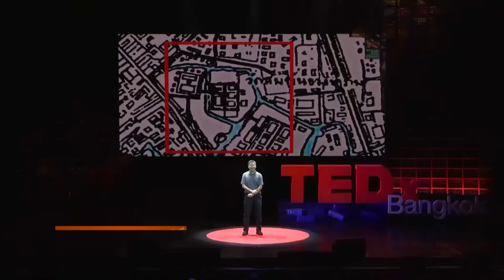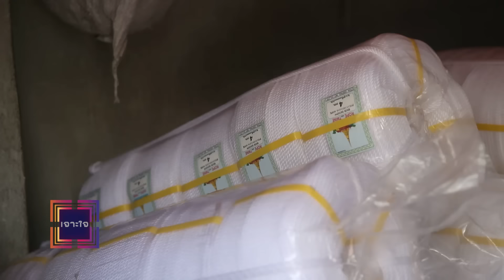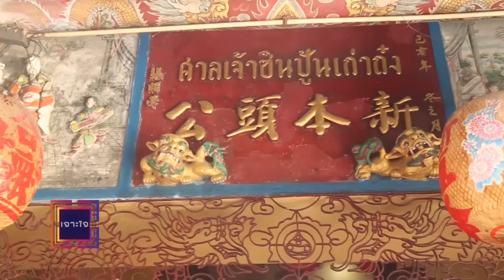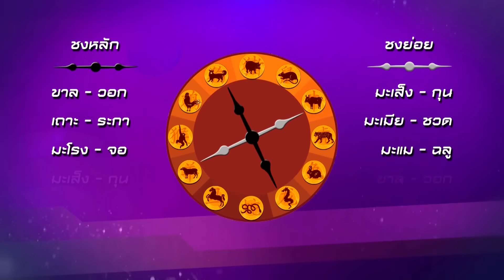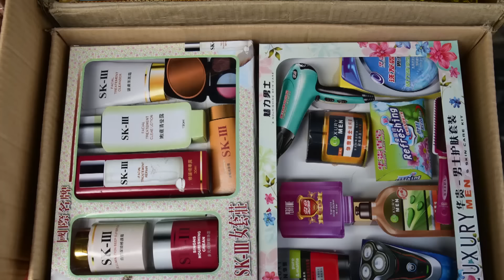เจาะใจ : สมชัย กวางพาณิชย์ | ถอดรหัส...วิถีจีน [10 พ.ย. 59] Full HD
สมชัย กวางทองพาณิชย์ จากพ่อค้าเชือกย่านสำเพ็ง กลายเป็นชายผู้สร้างปรากฎการณ์บนเวที TEDx Bangkok ที่ได้รับเสียงชื่นชมจากผู้ชมมากมาย
พร้อมจุดประกายให้คนรุ่นใหม่หันมาสนใจเรียนรู้ประวัติศาสตร์ และรู้จักตั้งคำถามเพื่อค้นหาคำตอบ ของทุกเรื่องราวที่มีจุดเริ่มต้นมาจาก “ความเชื่อและประวัติศาสตร์”

“เจาะใจ" ออกอากาศทุกวันพฤหัสบดี เวลา 21.25 น. ทางช่อง 9 MCOT HD ออกอากาศตอนแรก 18 สิงหาคม 2559

Line : @JSLGlobalMedia

154 ลาดพร้าว ซอย 107 แขวงคลองจั่น เขตบางกะปิ กรุงเทพฯ 10240
154 Ladprao Road (Soi 107) Klongjan, Bangkapi, Bangkok 10240 Thailand